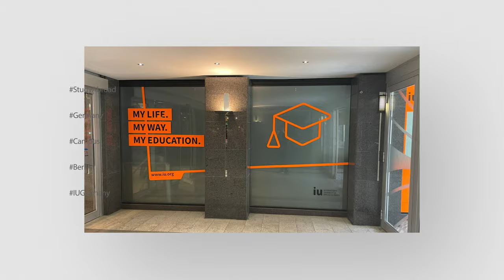IU International University of Applied Science || upGrad Abroad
A growing number of international students prefer to study in Germany and this is quite natural, considering the country’s vibrant culture, low tuition costs and high standards of education. If you are wondering about ‘why study in Germany’, a closer look at some aspects may help. The country has been the educational foundation for global icons including Karl Marx, Albert Einstein, and Max Weber among many others, offering affordability, top-class educational institutions and a chequered history. Cultural diversity is also ensured with thousands of aspirants venturing to Germany annually.

IU International University of Applied Sciences (IU Germany) is a private university located in Germany. It offers a wide range of bachelor's, master's, and MBA programs in both online and on-campus formats. The university is known for its flexible learning options, allowing students to tailor their education to fit their personal and professional lives. IU Germany emphasizes practical, real-world skills and is accredited by various international bodies, ensuring the quality and recognition of its degrees.

At IU International University of Applied Sciences, you can either study 100% online or get a hybrid on-campus experience. IU offers full flexibility and the option of studying either full-time or part-time – whatever best suits you and your goals.
Solving all your study abroad worries one at a time with upGrad Abroad!
📢 Up to 4X ROI
     With Study Abroad Accelerator Programs

🥳  Save Lakhs
     International Degree now in your Budget

✅ End to End Assistance
     For Visa, Career Counselling & Scholarships

Choose from over 50 courses in the top student destinations